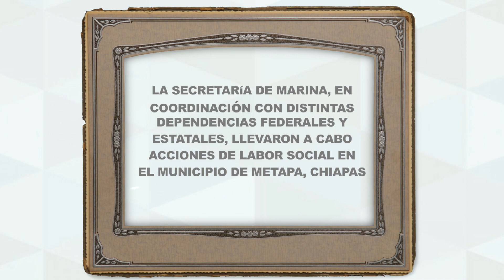JORNADA SOCIAL ITINERANTE MUNICIPIO DE METAPA, CHIAPAS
Durante la JornadaSocialItinerante en la Frontera Sur del país, damos todo nuestro esfuerzo para apoyar a quien más lo necesita